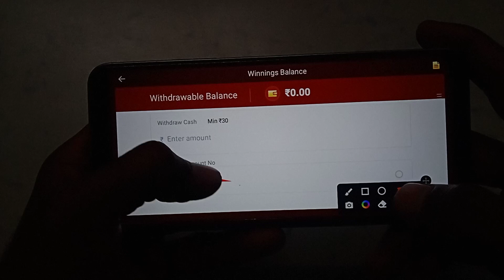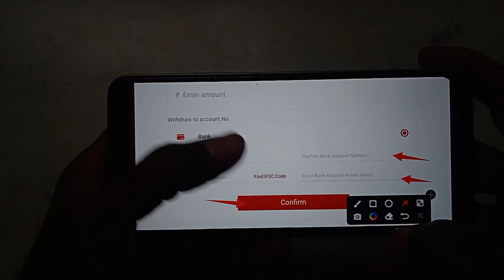How to add bank account in Indian Rummy League | bank account kaise add Kare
Indian Rummy League app me bank account kaise add Karen
Indian Rummy League mein bank account kaise add Karen
Indian Rummy League per bank account kaise add Karen
Indian Rummy League app par bank account kaise add Karen
Indian Rummy League account mein Bank account kaise add Karen
Indian Rummy League account me bank account kaise add Karen
Indian Rummy League account per bank account kaise add Karen
Indian Rummy League account par bank account kaise add Karen